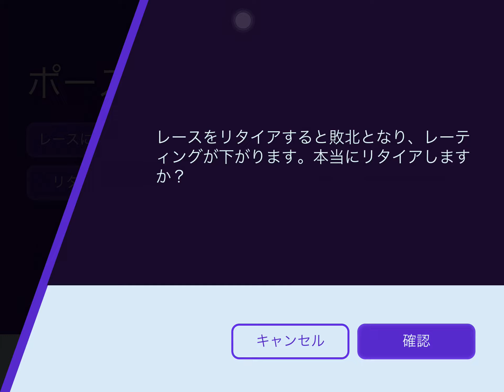iPad | nfsnl ugr Gridlock Sunday, January 21, 2024 at 21:27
スピードスターがキツかったですが、iPadの方もどうにかこうにか到達できました (*´ω｀*)

Speedster was tough, but I managed to reach it on iPad as well (*´ω｀*)